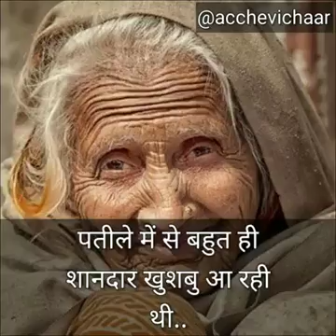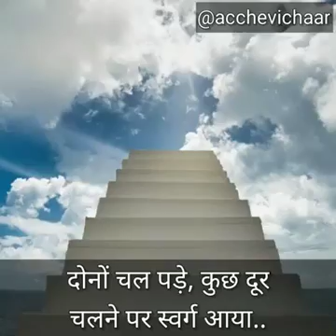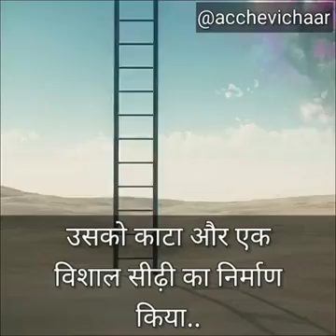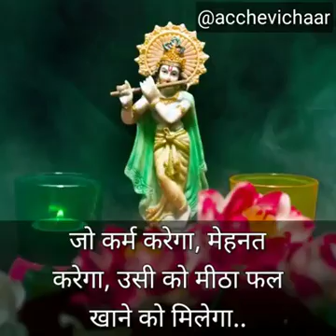Swarg or narak m kya fark h jarur dekhe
Jai mahakaal